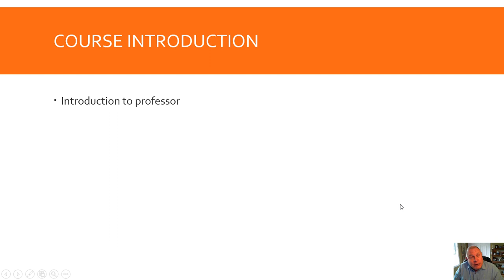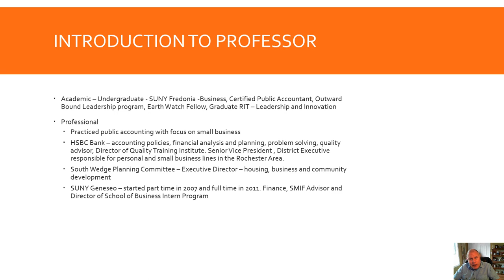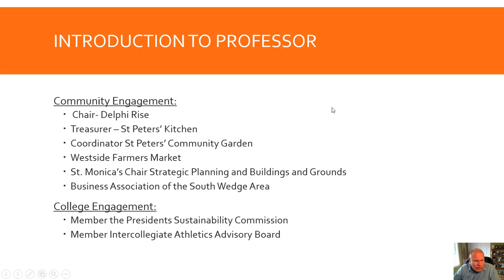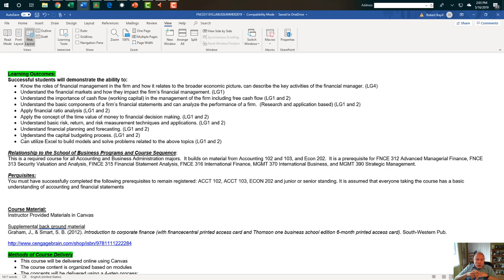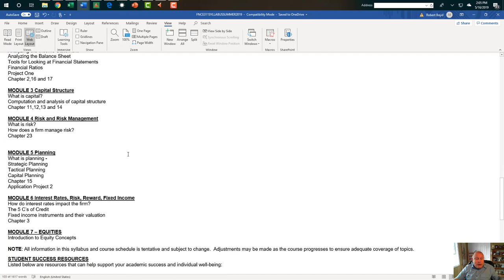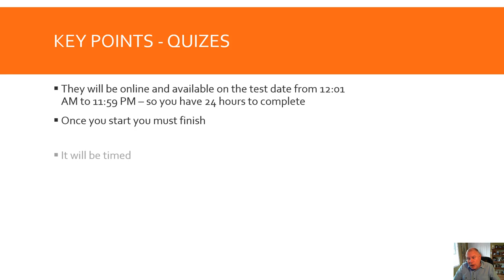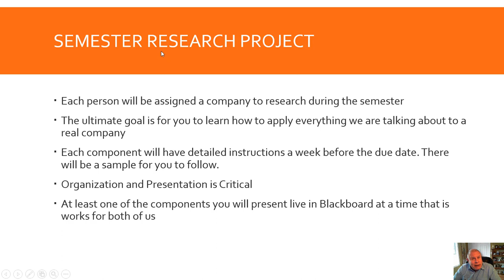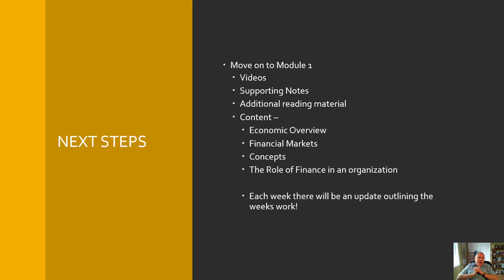Welcome FNCE 311 SUMMER 2019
SUNY GENESEO FNCE 311 Welcome